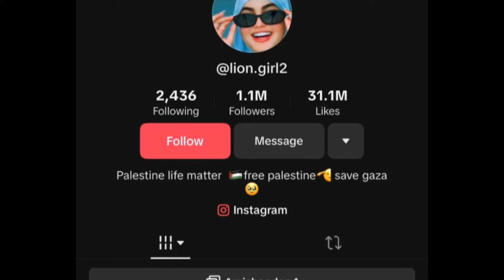INALILAALAHI WA INA ILAYHI RAJICUUN RUN MIYAA IN QUEEN OF AJUURAAN EEY DHIMATAY😭😭